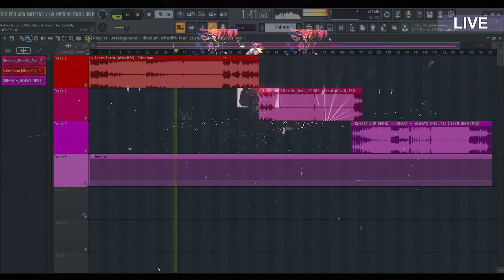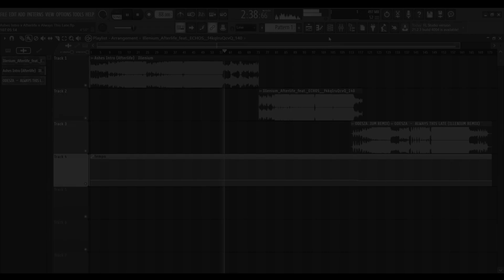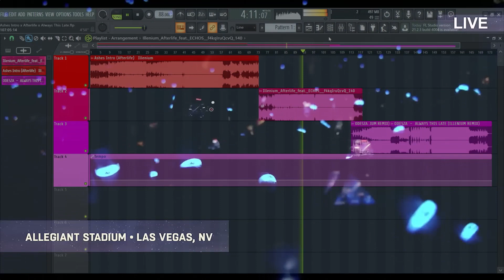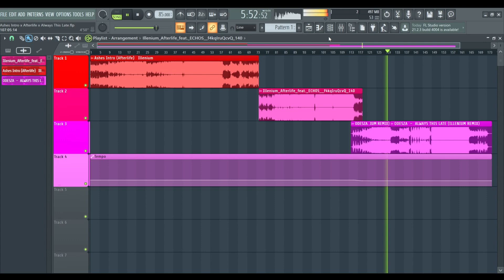Ashes Intro x Afterlife x Always This Late (ILLENIUM Mashup) [DopeShot Remake]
00:00 Ashes Intro
01:51 ILLENIUM - Afterlife
05:11 ODESZA - Always This Late (ILLENIUM Remix)

ALL RIGHTS OWNED BY THE ARTIST(S) AND THE RECORD LABELS INVOLVED.